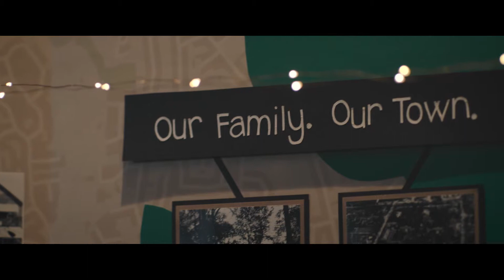7923 ElectriCities VOPP 2min Rocky Mount YouTube